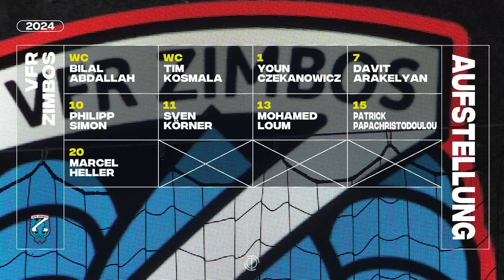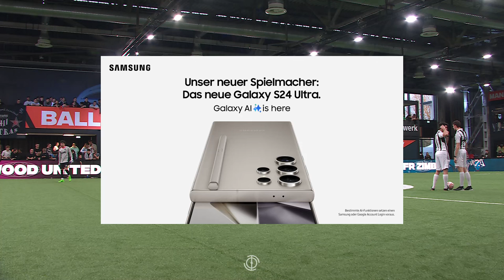Hollywood United vs. VFR Zimbos | Full Game Baller League | Gameday 11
Viel Spaß mit dem kompletten Spiel Hollywood United gegen VFR Zimbos an Gameday 11 der Baller League!

Hier verpasst ihr nichts!
Danke an unsere Partner!